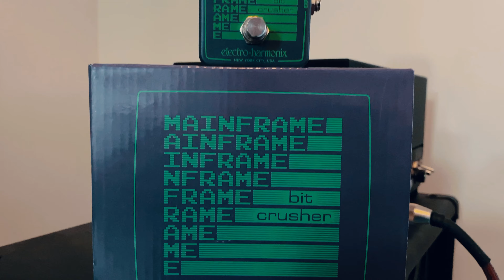Electro-Harmonix Mainframe Bit Crusher Pedal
Buzz. Beep and bloop. We're high on the lo-fi sounds of "old-school" games, toys and terminals and the Mainframe Bit Crusher takes us back in time to when Pac Man and Donkey Kong ruled the arcades, to when the Commodore 64 was high tech.   It provides sample rate reduction ranging from 48kHz to 110Hz. A little background... the sample rate is the number of times per second that a sample or snapshot of an analog signal is taken. For example, CDs (remember them?) had a sample rate of 44.1kHz which means that the original analog signal is sampled 44,100 times per second.  The sample rate defines the frequency range that can be reproduced while maintaining good fidelity. When the sample rate is reduced the quality of the audio is degraded and aliasing occurs. Aliasing means audible artifacts created when higher frequencies are sampled at an inadequate rate and the result is distortion. The Mainframe's sample rate range is wide enough to take you from sounds that are quite pristine to sounds that are unrecognizable when compared to the input signal.  It also provides bit crushing ranging from 24-bit to 1-bit. What does that mean? Bit crushing is bit depth reduction. Back to our CD example. CDs used a 16-bit bit depth meaning that each of its samples was represented by 16-bits of information. Higher bit depths can accurately represent a greater dynamic range while bit crushing increases the number of sampling errors and creatively degrades the sound to bring us back to those nasty "old school" sounds we love.  The Mainframe's selectable High/Low/Band-Pass filter lets the user shape the artifacts of the bit crushing and sample rate. Another very cool feature is its Sample Rate Tuning Mode where the pedal analyzes your input signal in real-time and sets the sample rate to match the pitch of your signal, or a set interval above your signal. This allows you to set the sample rate to match the key of a song, or it will continually adjust the sample rate based on what you play!"  Features • Sample Rate Reduction ranging from 48kHz to 110Hz • Bit Depth Reduction ranging from 24-bit to 1-bit • Selectable High/Low/Band-Pass filter to shape the artifacts of the bit crushing and sample rate reduction • Sample Rate Tuning Mode allows you to set the sample rate to match the key of a song, or continually adjust the sample rate based on what you play on your instrument • Programmable preset or expression pedal setting allows you to save your sound or control any combination of the Mainframe's knobs with an external expression pedal • Secondary knob parameters allow you to fine-tune the Mainframes effect. • High quality buffered bypass and silent switching • Comes equipped with an Electro-Harmonix 9.6DC-200mA PSU  Specifications Audio input impedance: 2MΩ Audio output impedance the OUTPUT jack: 500Ω Current draw: 90mA Maximum input signal level: 6.25 dBu (4.5V peak-to-peak)